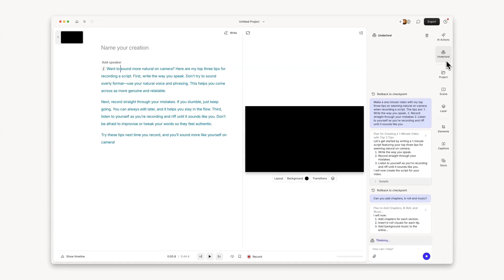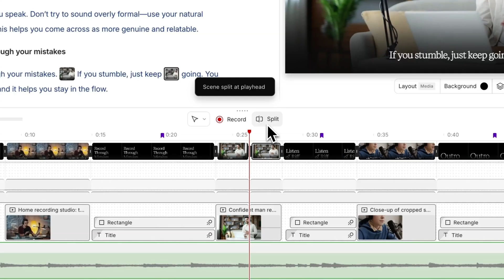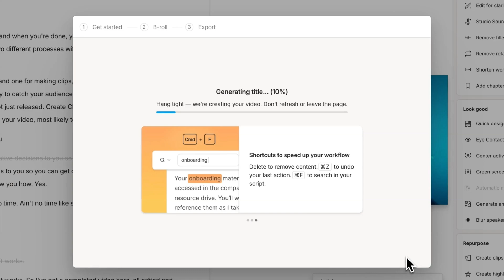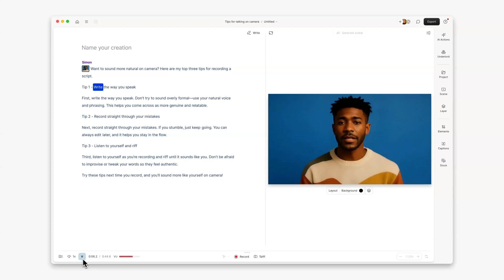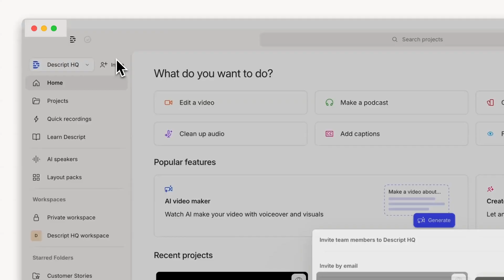🧪 What’s New in Descript: May 2025 Updates (Underlord, Timeline, Avatars & More)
Welcome to the May changelog roundup — hosted by yours truly, the Descript Log.

This month, we’ve been cooking up some serious magic in Labs. From the rebirth of Underlord as your AI video co-editor to a totally reimagined timeline, Descript is getting faster, smarter, and more intuitive. And yes, we’re officially out of screen recorder beta.

🔍 In this update, you’ll learn how to:
✅ Use Underlord to co-create entire videos with a single prompt
✅ Enable the new timeline with thumbnails, split button, better markers & transitions
✅ Generate full videos with the updated AI video maker
✅ Try more realistic avatars (with custom speaker selection!)
✅ Record screens from the mini app, now fully integrated into the editor
✅ Explore behind-the-scenes upgrades like better image generation and custom voices

🧪 Don’t forget: These features are available now in Labs. Try them out and let us know what you think!

🕒 Chapters
0:00 – Intro
0:21 – New in Labs: Underlord AI Co-Editor
1:12 – New in Labs: Timeline Experience
2:10 – AI Video Maker Updates
3:00 – Avatar Updates
3:45 – Screen Recorder Out of Beta
4:30 – Other General Improvements
4:40 – Bug Fixes